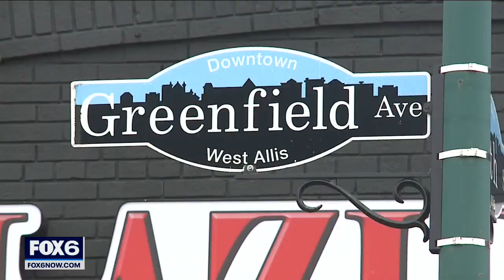West Allis police presence, man arrested | FOX6 News Milwaukee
West Allis police responded to a call for a disturbance Thursday morning at a home near 76th and Greenfield. It happened around 8:45 a.m.